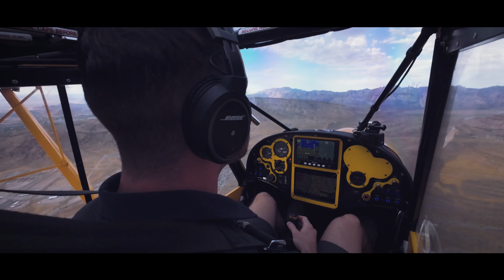How We Fooled Her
I captured a surprise proposal in my bushplane.